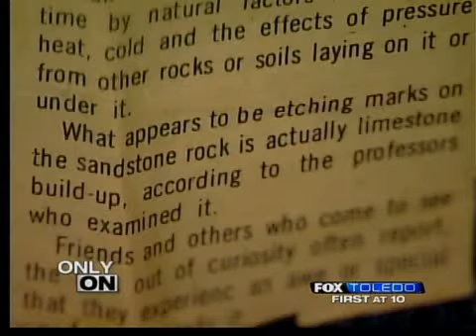'Painted by God himself'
A year after her son's death, Jean Padilla of Oregon found comfort in a rock her son found 30 years ago.

This just isn't any old rock.

Scientists are actually calling it a natural phenomenon.

"He was with a group of friends," Padilla recalls. "He set up some cans for target practicing. He said he picked up the rock and went to throw it, and something told him to look at it."

When her son did, who was 10 years old at the time, spotted what he believed to be an image of Jesus Christ.

"I knew it was something special," she said. "I always knew it was something special, and I always believed it was the face of Christ painted by God himself."

Padilla said her son found the rock in Las Vegas, NM, about 60 miles east of Santa Fe. At first she thought it was just an old Indian artifact, but she felt it was something more.

So she decided to get a second opinion from an archeology professor at a nearby college, as well as a geologist.

An archeology professor there at the university examined it and said no that it was not in fact an artifact," Padilla said. "It was not carved, not by man anyhow. He said it was a natural phenomenon.

When her son grew up, she gave him the rock to take with him. In 2008, a few months before Christmas, he gave the rock back to her.

About three months before he died, he brought it back to me and said. 'Ma, you keep it.' And he died three months later on Christmas day."

Padilla keeps the sandstone rock and a picture of her son posted on her store wall. She says hundreds have looked at it and immediately said it was Jesus.

During this difficult time of year, she goes to the rock that gives her a feeling of peace.

Why God chose him to find it, I don't know," she said. "I don't question that, but God definitely chose him.